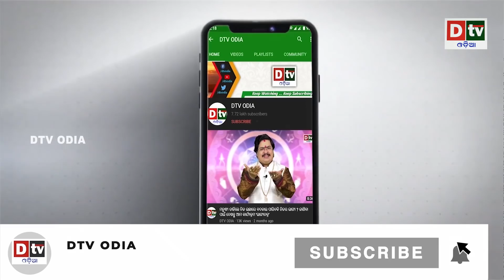ଦୁର୍ଘଟଣାରୁ ବର୍ତିଲେ ଯାତ୍ରୀ | Odia news live updates